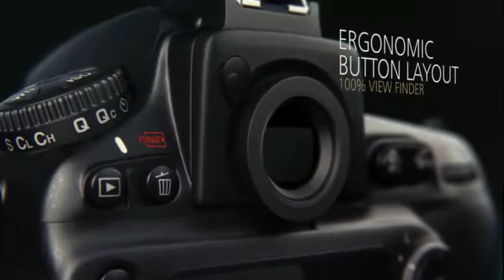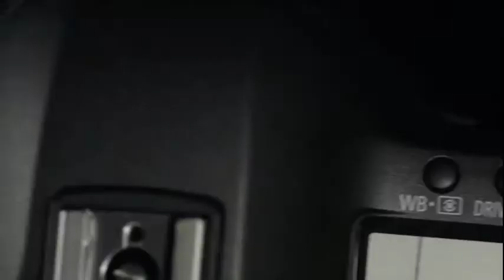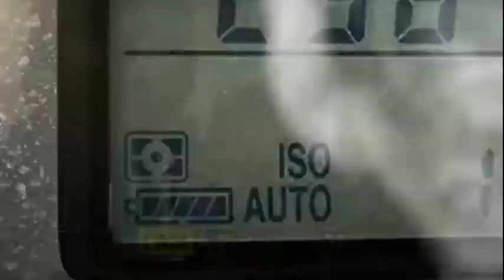Top 5 DSLR Cameras 2018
Canon EOS 5D Mark IV DSLR Camera (Body) + Canon BG-E20 Battery Grip + Canon Battery Pack LP-E6N + RC-6 Wireless Remote + 64GB Memory Card + TTL Flash + Photo4Less DC59 Case + Quality Tripod + More

Canon EOS 5DS-R 5DSR DSLR Camera + LPE-6 Lithium Ion Battery + Canon 100ES EOS shoulder bag Bundle 4

Canon EOS 6D 20.2 MP CMOS Digital SLR Camera with 3.0-Inch LCD (Body Only) - Wi-Fi Enabled

Nikon D750 FX-Format Digital SLR Body Only Camera - Bundle with Camera Bag, 32GB Class 10 SDHC Card, Nikon MB-D16 Multi Power Battery Pack, Spare Battery, Cleaning Kit, Card Reader, Software Package

Todays video has the Top 5 Full Frame DSLR cameras for 2018 that your money can buy.  I have provided you with quick links to each above for your convenience.